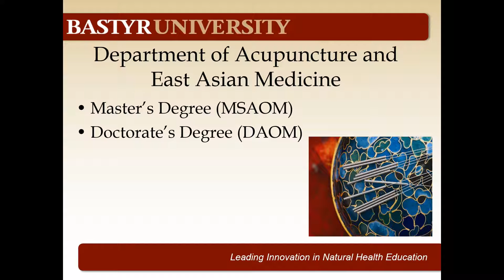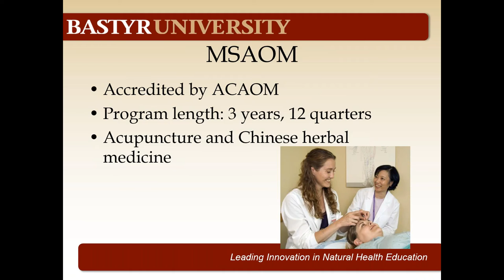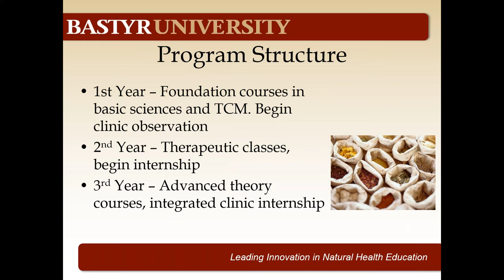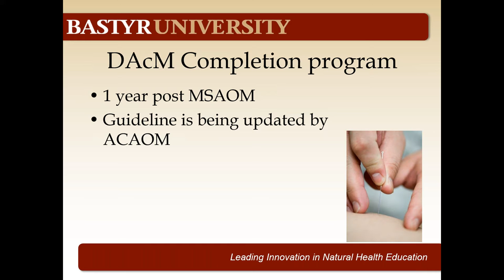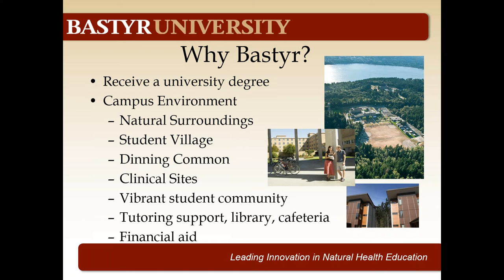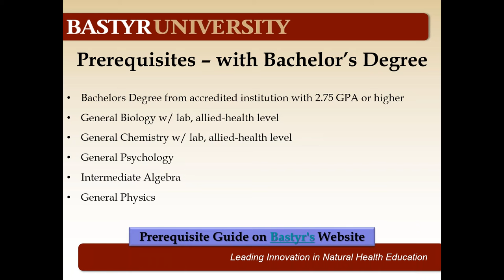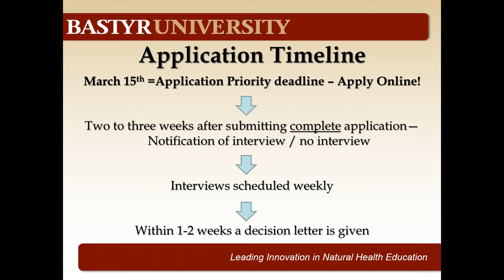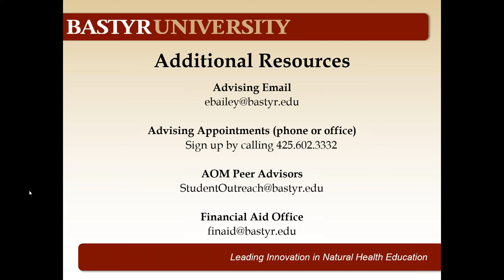Bastyr University's Master of Science in Acupuncture and Oriental Medicine Program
Join department chair Angela Tseng, DAOM, LAc as she discusses the Master of Science in Acupuncture and Oriental Medicine (MSAOM) program at Bastyr University. The curriculum of the MSAOM is fortified with rigorous didactic and clinical training. Our students are trained in safe and effective care of patients and are skilled in both traditional Chinese medicine modalities AND Western health care disciplines. Erin Bailey, Admissions Advisor, will also be on hand to review the application processes and answer questions.